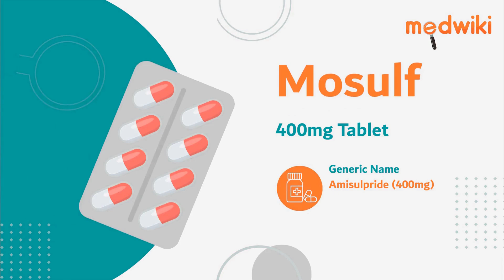Mosulf 400mg Tablet | Uses, Work and How to take.